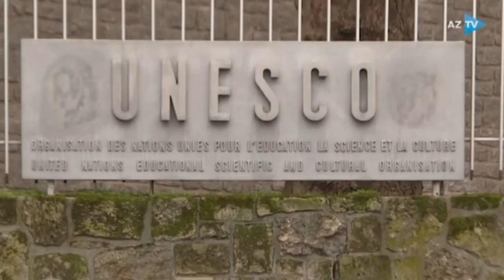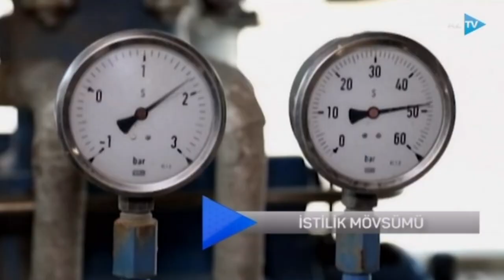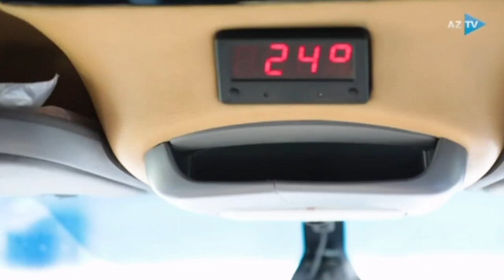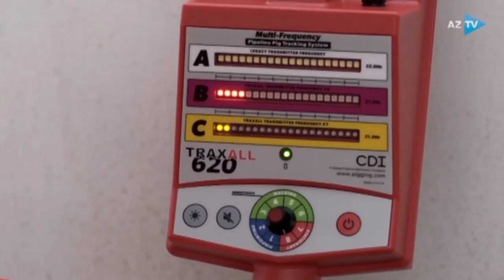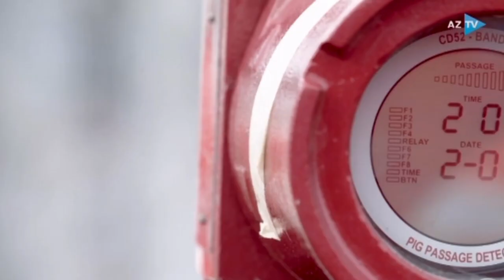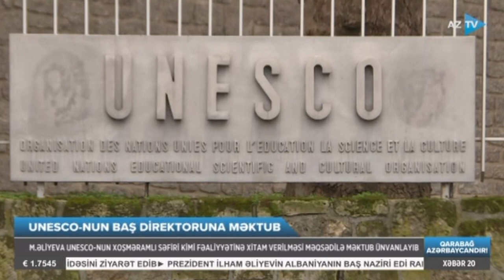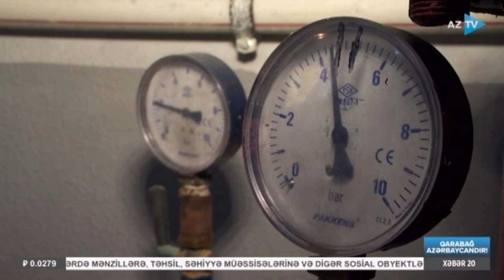Samirə Mustafayeva ilə AZTV Xəbər | 20:00 - 15.11.2022